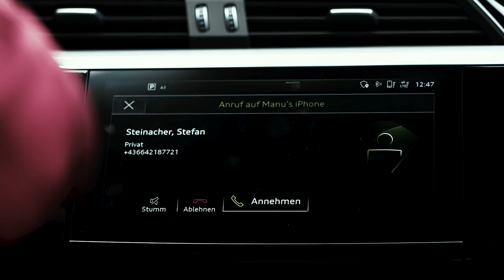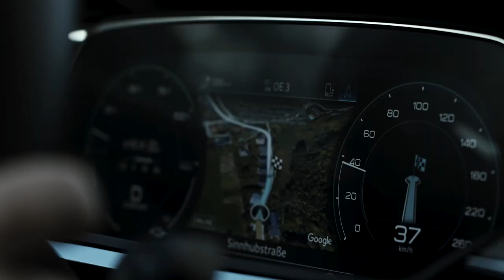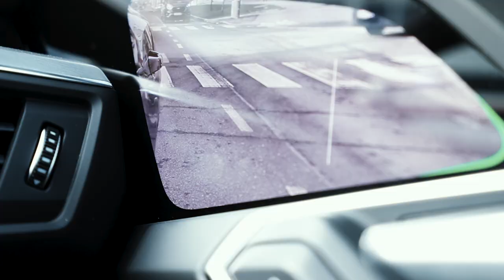Manuel Feller plaudert über seine Cortina-Premiere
Der WM-Mitfavorit spricht im Audi-Talk mit Stefan Steinacher über seine Cortina-Premiere, die zweite Familie und erklärt, warum es die Aggressionen des Henrik Kristoffersen braucht.